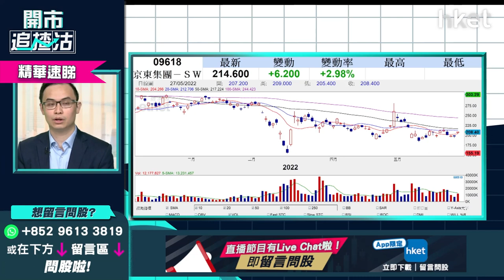【開市追揸沽】（精華）6月1日上海復工復產 追供應鏈股定電商平台股？